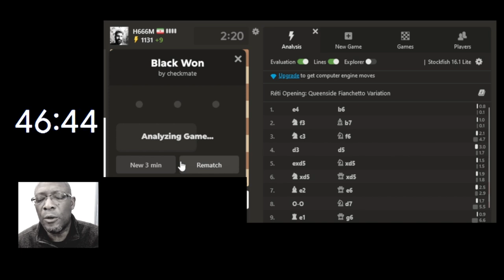Puny Human suffers Blitz Chess Mania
Blitz Chess Mania

00:00 Time lapse & Bad play = Sour Mix
06:08 Locking down in Blitz Match...Not a happy medium
12:23 When tunnel vision engulfs the mind...Blindspot dilemma
13:47 Facing the recurring blindspot nightmare with a stroke of luck
19:56 When pieces are all over the place, the endgame is anyone's :O
25:01 Prettier Chess play :)
26:42 Trying to tame an excited Knight whilst my kingdom is falling apart...Weirdest Checkmate ever
32:18 Is it trash bin day today?? Garbage Chess Tuesday

Chess Workshops